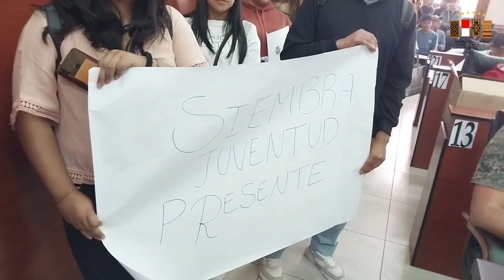CONCEJO MUNICIPAL, INDICA QUE LLEGO EL "RESULTADO DE LA AUDITORIA DEL MÁSTIL MILLONARIO"